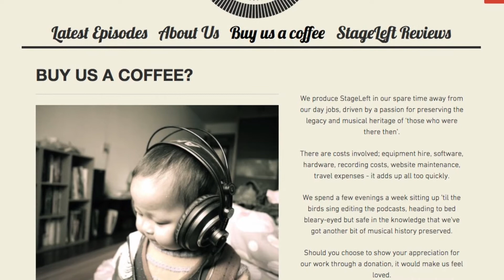Episode 39 - Ian Dench, Ivor Novello award-winning Songwriter - The StageLeft Podcast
How fascinating it was for us to deconstruct the songwriting process of the Ivor Novello winning and Golden Globe nominated songwriter Ian Dench in the new episode of The StageLeft Podcast.

Great tales from EMF (including the composition of the International Super-Hit 'Unbelievable') are followed by an in depth analysis on modern songwriting techniques that saw Ian collaborate with Beyonce on 5 songs, and go onto co-write with the likes of Florence & The Machine, Ian Brown, Shakira and many more.

A gentleman who is refreshingly open and honest, we've enjoyed the company of Ian since this interview and hope this insight will be as enjoyable to listen to as it was to record!